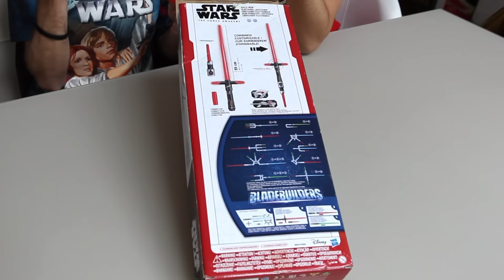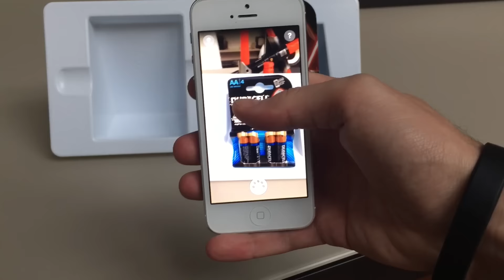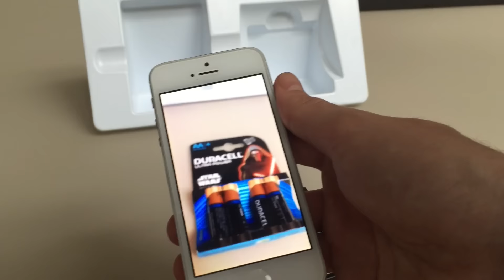UNBOXING - STAR WARS - Kylo Ren Electronic Lightsaber & Duracell Limited Edition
Duracell ci ha inviato un pacchetto di pile Duracell Collector Packs Limited Edition - Star Wars e una spada laser di Kylo Ren, in versione Bladebuilders della Hasbro, per provarle! Inoltre ecco come funziona l'app Blippar con cui scoprire contenuti sul film grazie alle pile Duracell e alla realtà aumentata!